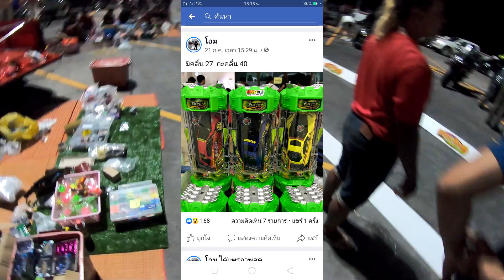ซ้อมวิ่งก่อน ลงแข่ง รถกระป๋อง รุ่นรีเลย์ มอเตอร์โม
facebook โอม (อะไหล่แต่งรถกระป๋อง รับโม )